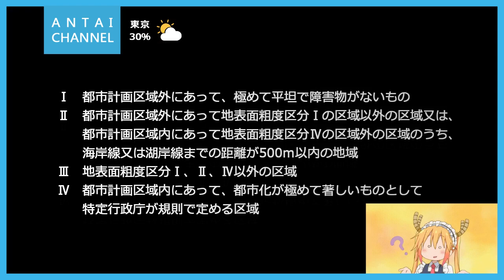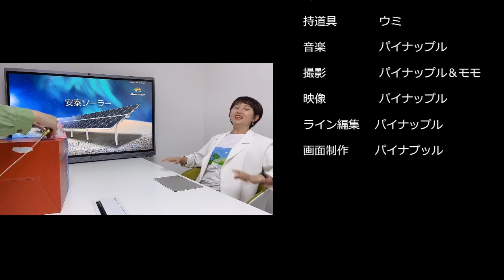【ANTAI CHANNEL】地表面粗度区分とは？簡単にわかる！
【ANTAI CHANNEL】いよいよ始まってます♪

今回の解説はどうでしょうか、早速チェックしてみましょう！
良ければ、ぜひいいねとコメントお願いします^^！